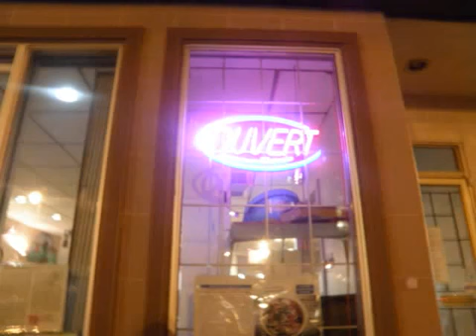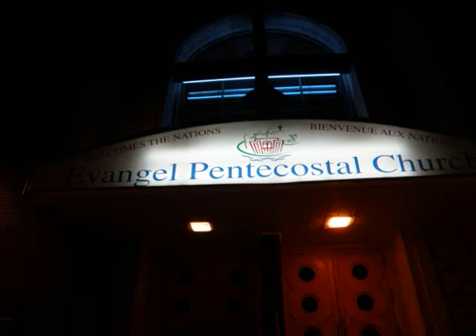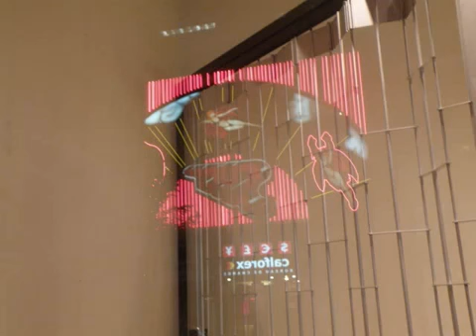All The People Gung Ho Jihad